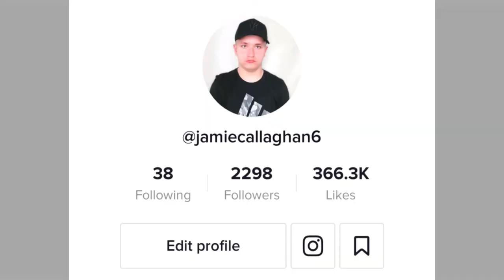The Dark Side Of Being Famous.....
This is probably the worst video I ever made, I'm cringing at this too.